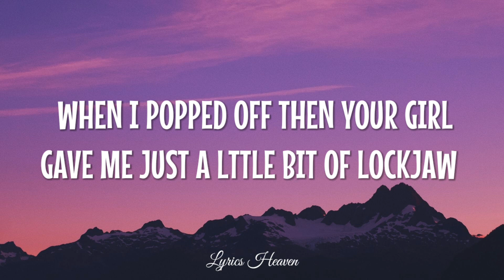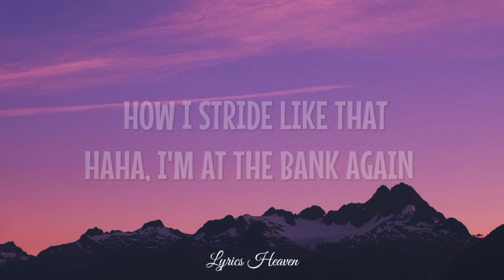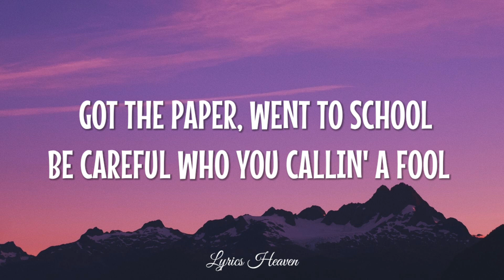Y2K, bbno$ - Lalala (Lyrics)